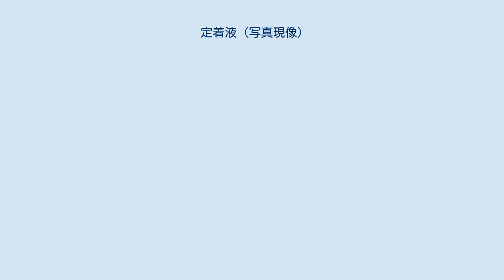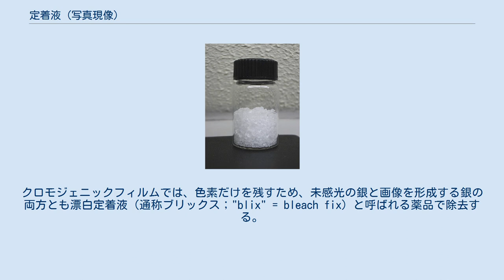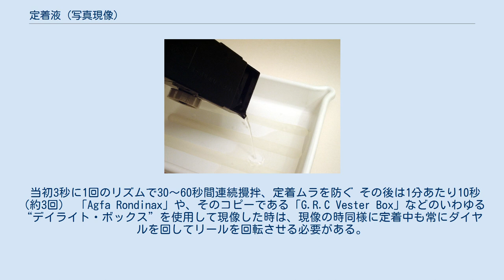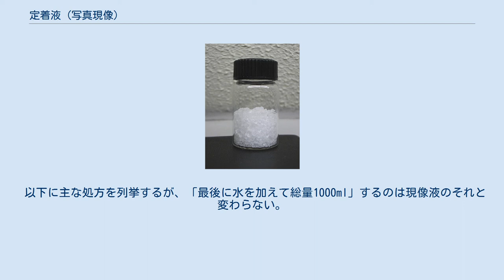定着液 (写真現像)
主成分のチオ硫酸ナトリウム（ハイポ）の結晶。
 定着液（ていちゃくえき）は、写真・映画の現像工程において、フィルムや印画紙などの感光材料に対して使用する、薬品あるいは薬品の混合液である。
チオ硫酸ナトリウム（ハイポ）の20-25％水溶液を主体とする。
定着液は一般に白黒フィルム (black-and-white) 、コダクローム、クロモジェニックフィルムを含めたすべてのフィルム現像に用いられる。
画像を形成する以外のハロゲン化銀を除去し、画像を安定させることが目的の作業に用いる液体である。
 定着液は画像を安定化する。
すなわち、フィルムや印画紙に残留した未感光のハロゲン化銀を除去し、画像を形成する還元された金属銀を残して、光によってそれ以上の変化が起きないようにする。
定着を行わなければ、残留したハロゲン化銀がすぐに黒ずみ、画像の曇り (写真)を引き起こす。
定着液の主剤として一般的なものは、チオ硫酸ナトリウムあるいはチオ硫酸アンモニウムであり、後者を用いたものは処理時間が短くて済むため「迅速定着液」と呼ばれる。
 一般にはチオ硫酸ナトリウムを基本に、現像液の混入に対する緩衝剤としての亜硫酸ナトリウムや酢酸、フィルム表面のゼラチン膜を硬化させて膨潤軟化（ふやけた状態）を防ぐためのカリウムミョウバンやホウ酸を加えた酸性硬膜定着液が用いられる。
チオ硫酸アンモニウムを用いたコダックの「ラピッド フィクサー」、富士フイルムの「スーパーフジフィックスL」は、いずれも「迅速酸性硬膜定着液」と称している。
クロモジェニックフィルムでは、色素だけを残すため、未感光の銀と画像を形成する銀の両方とも漂白定着液（通称ブリックス；"blix" = bleach fix）と呼ばれる薬品で除去する。
漂白定着液にはチオ硫酸アンモニウムと、強力なキレート剤である Fe3-EDTA とが含まれている。
 定着の後には水洗を行うことで、画像劣化の原因となる反応済みの薬品をフィルム表面の乳剤から除去する。
 攪拌する。
 定着液の排出。
これは Agfa Rondinax 35 U というタンク。
 以下は手現像における標準的な手法である。
 現像タンクに定着液を注ぐ。
 攪拌 - 使用するタンクの形状にもよるが、「ピーターソン」などの蓋(この場合の蓋は倒立させても液が溢れない様にする為のもの)で密閉が出来るタイプの場合は、上下に180°倒立させて戻す方法で行う。
本体に液の排出口があり、蓋をしていても倒立させるとそこから液が流れ出るタイプの場合(昔のタンクに多い。
ツバサパテントC型など)は、攪拌軸を左右に90°ずつ動かす方法で行う。
 当初3秒に1回のリズムで30～60秒間連続攪拌、定着ムラを防ぐ その後は1分あたり10秒（約3回） 「Agfa Rondinax」や、そのコピーである「G.R.C Vester Box」などのいわゆる“デイライト・ボックス”を使用して現像した時は、現像の時同様に定着中も常にダイヤルを回してリールを回転させる必要がある。
 一定の定着時間（迅速定着液で4–5 分、通常10分程度）経過後、定着液を元に戻す 現像液と同様に定着液も各社から様々な処方が公表されている。
 また現像液とは異なり、個人でも入手しやすい薬品を主に用いるので、調合だけでなくアレンジなどもし易い。
 以下に主な処方を列挙するが、「最後に水を加えて総量1000ml」するのは現像液のそれと変わらない。
 使用後の定着液には重金属の銀が含まれるため、そのまま下水道に流す事は望ましくない。
可能であれば、写真店や現像所を介し、処理業者に依頼するのが望ましい。
それができない場合は大量の水で希釈してから下水道に流す。
処理業者では、廃液から銀を回収したのち（写真材料に再利用される）、中和処理される。